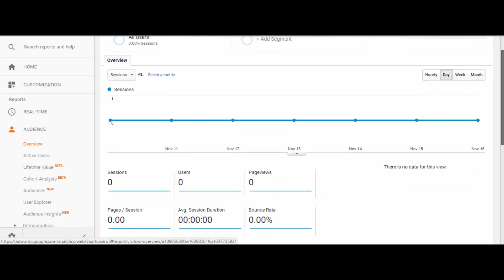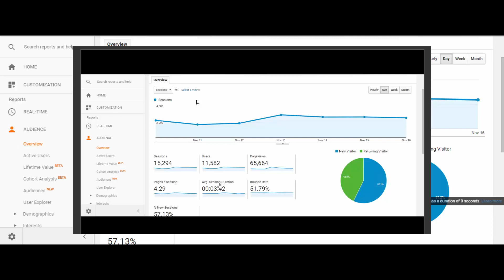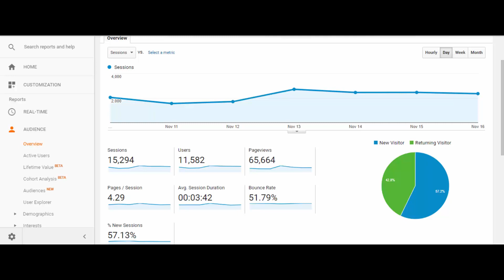Analytics Audience Overview Lec 3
Google Analytics training urdu/hindi